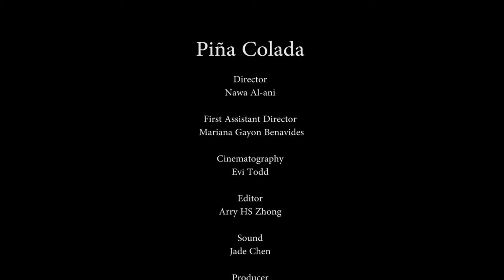Kona Kai Pina Colada Tutorial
Enjoy this chilled tutorial of the PINA COLADA here at Kona Kai! London's best South Seas tiki cocktail bar in South London. Perfect for private parties, cocktail classes, themed parties and more exotic experiences!